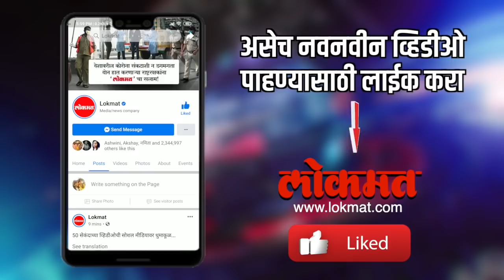नवनीत राणा यांची प्रकृती ढासळली | Navneet Rana Corona Positive | Amravati | Maharashtra News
खासदार नवनीत रवी राणा यांनां श्वसनाचा त्रास होत असल्यामुळे डॉक्टरांच्या सल्ल्यानुसार त्यांना तात्काळ मुबई नेण्याचा निर्णय घेण्यात आला आहे. त्यानुसारअँब्युलन्सद्वारे रस्तामार्गे नवनीत यांच्यासह आमदार रवी राणा मुबई कडे रवाना झाले आहेत. मुबंईच्या लीलावती हॉस्पिटलमध्ये त्यांच्यावर पुढचे उपचार होणार आहेत. 6 ऑगस्ट 2020 रोजी नवनीत राणा यांना कोरोना झाल्याचा अहवाल समोर आला होता. त्यावेळी नवनीत राणा यांनी सोशल मीडियावरून यासंदर्भात माहिती दिली होती.